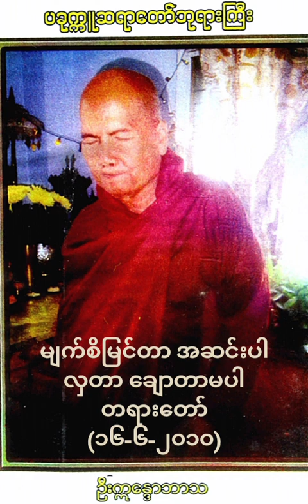(၁၆-၆-၂၀၁၀) မျက်စိမြင်တာ အဆင်းပါ လှတာ ချောတာမပါ တရားတော်